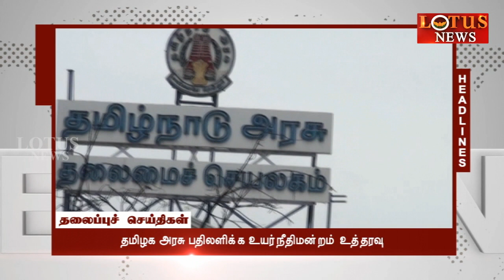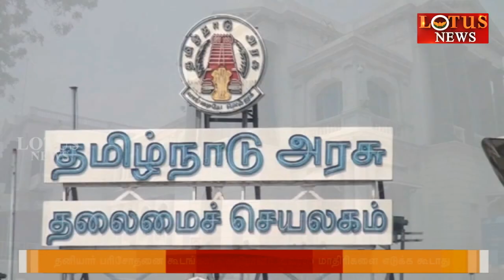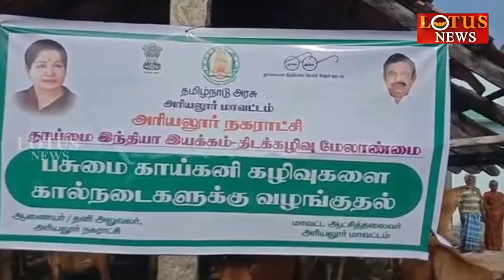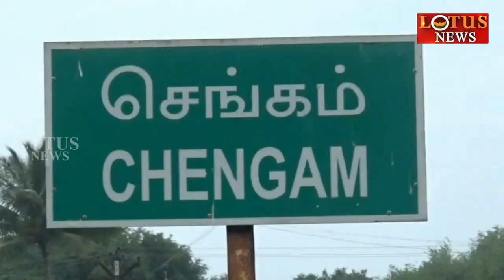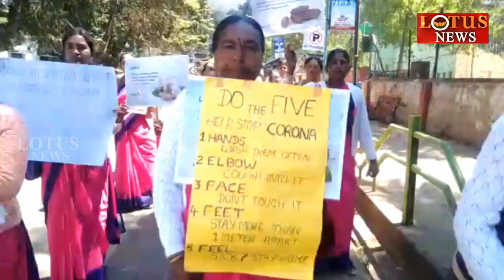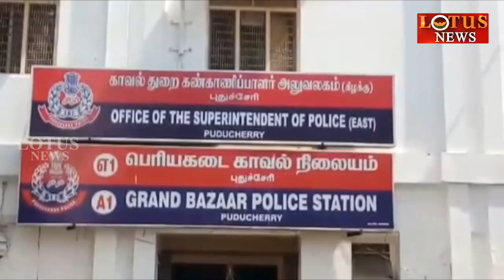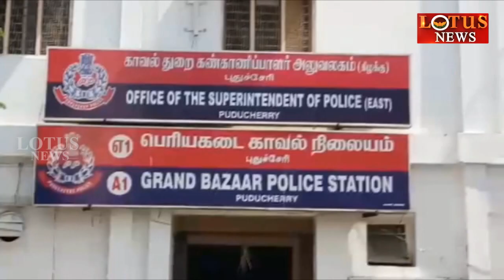மதியம் 2மணி செய்திகள் (16/03/2020).